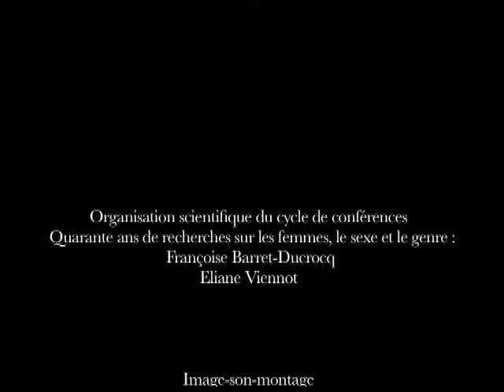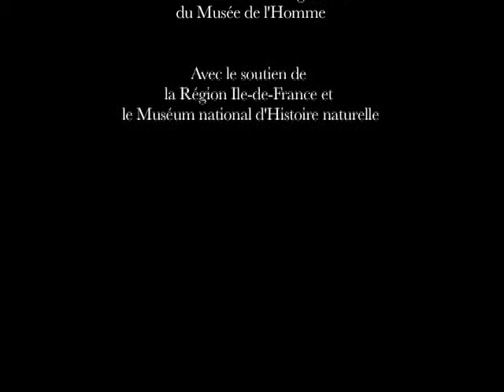Conférence de Françoise Barret-Ducrocq (historienne)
Donnée dans le cadre du cycle "Quarante ans de recherche sur les femmes et le genre"', Paris, Musée de l'Homme, 17 mai 2008